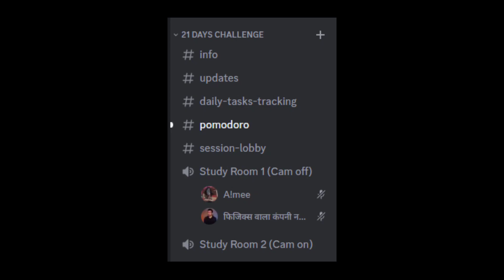11th Wasted? Save your 11th now! THE 21 DAYS CHALLENGE | JEE 2024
11th Wasted? Save your 11th now! THE 21 DAYS CHALLANGE | JEE 2024

📚 Books I am Using for JEE Preparation
💡 HC Verma for Physics
💡 PW Modules
💡 Notebooks (I reccomend this for note making)
⚙️ GADGETS I USE
🛋️ Study Lamp